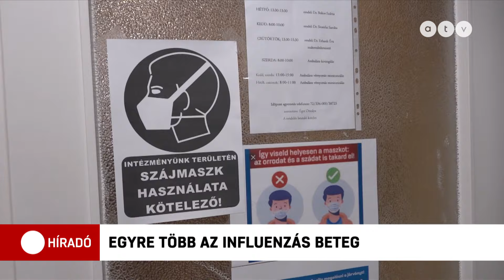Tombol az influenza, rengeteg a beteg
Teltház van a gyerekosztályokon – rengeteg gyerek került kórházba az elmúlt napokban légúti fertőzés miatt. Van olyan iskola, ahol a diákok egyharmada beteg. Az orvosok szerint a teljes gyógyuláshoz legalább egy hétre van szükség.